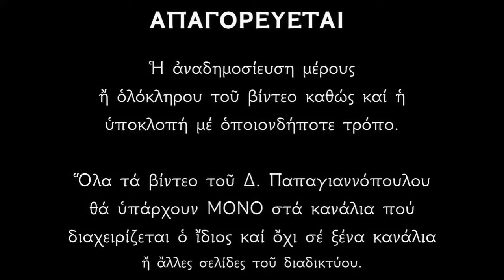Απολυτίκιο Αγίων Θεοπατόρων Ιωακείμ και Άννης - 09 ΣΕΠΤΕΜΒΡΙΟΥ | Δημήτριος Παπαγιαννόπουλος